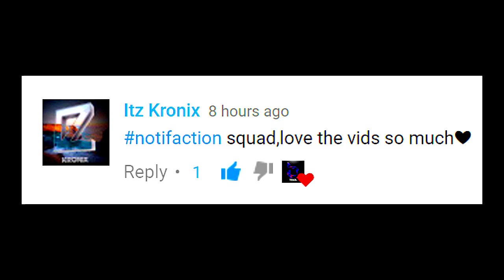(2ND) Obey Texzl - Red Jas Montage Challenge Response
Leave a LIKE for more BO2 MONTAGES!

Hope you all enjoyed my response! Made this on the 25th & its due on the 30th, I missed 5 days of playing because i'm on holiday right now! Check out Jas down below if you haven't! :D